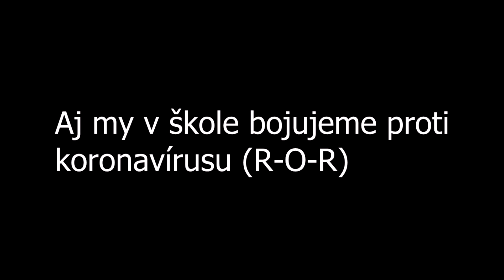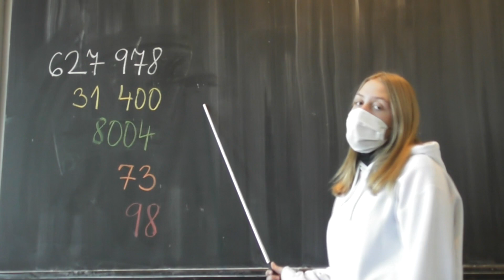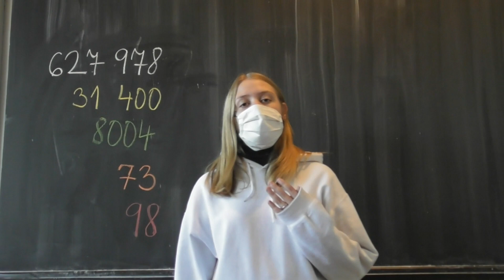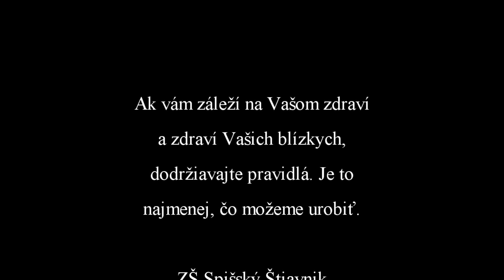Naši deviataci o korone